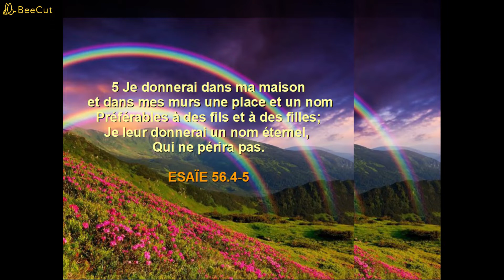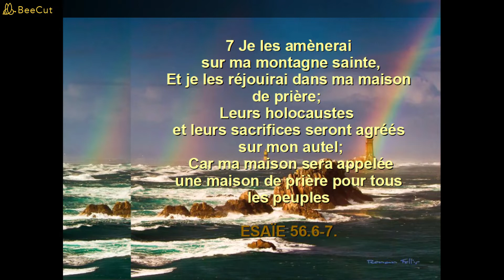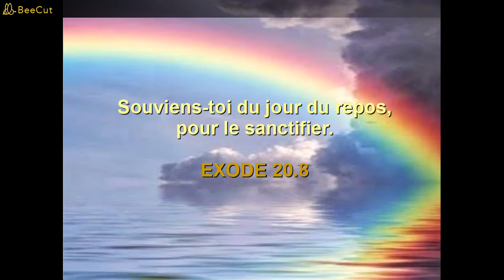PAISIBLE SABBAT - Abrite-moi sous tes ailles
PAISIBLE SABBAT
Abrite-moi sous tes ailles

ESAÏE 56.4-7
4 Car ainsi parle l'Éternel: Aux eunuques qui garderont mes sabbats, Qui choisiront ce qui m'est agréable, Et qui persévéreront dans mon alliance,
5 Je donnerai dans ma maison et dans mes murs une place et un nom Préférables à des fils et à des filles; Je leur donnerai un nom éternel, Qui ne périra pas.
6 Et les étrangers qui s'attacheront à l'Éternel pour le servir, Pour aimer le nom de l'Éternel, Pour être ses serviteurs, Tous ceux qui garderont le sabbat, pour ne point le profaner, Et qui persévéreront dans mon alliance,
7 Je les amènerai sur ma montagne sainte, Et je les réjouirai dans ma maison de prière; Leurs holocaustes et leurs sacrifices seront agréés sur mon autel; Car ma maison sera appelée une maison de prière pour tous les peuples.

EXODE 20.8
 Souviens-toi du jour du repos, pour le sanctifier
 BON SABBAT

Interprétée par Catherine sur playback de David Moggia (Power Director)
Couvre-moi par ta ma main puissant
Même si les océans se déchainent
Je les traverserai avec Toi
Père Tu domines les tempêtes
Je suis tranquille
Car tu es là

En Jésus seul
Je me confie
Il me donne force
calme et puissance

QUE LE SEIGNEUR SOIT GLORIFIE ET LOUE D'ETERNITE EN ETERNITE.